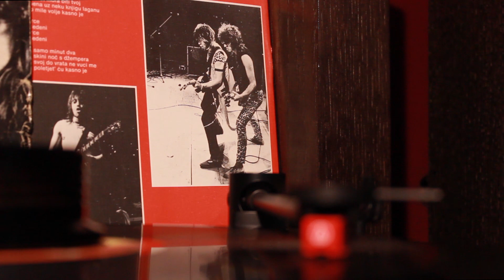Divlje Jagode - Let na Drugi Svijet (VINYL)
Divlje Jagode - Let na Drugi Svijet
Sony PS-HX500
-ATN91R
-CANON
-IANIRO
-MacBook Pro